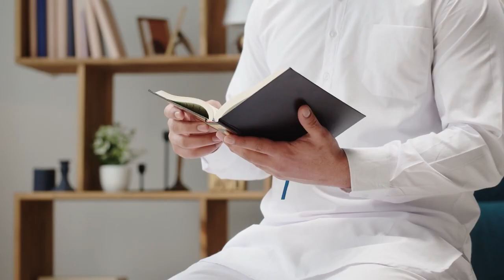2 رمضان 1444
2 رمضان 1444 هجرية
اللَّهُمَّ لَكَ الحَمْدُ أَنْ بَلَّغتَنَا رَمَضَانَ... فَاغفِر في أَيَامِهِ المُبَارَكَةِ لِأَرَّواحٍ كَانَت تَنْتَظِرُ رَمَضَانَ مَعَنَا والآنَ أَصْبَحَت تَحَتَ التُّرابِ...